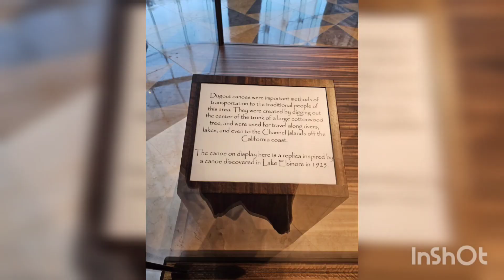weekend vlog~no market just fun and project updates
I'm so happy to share with you our family fun. I don't know why I feel a bit awkward in this video. I think I'm just tired and out of sorts. But I'm more than  happy to share our family fun with all of you.

Perfect Pocket Shawl

Wild Oleander Hooded Scarf